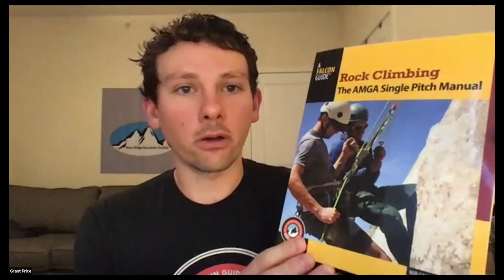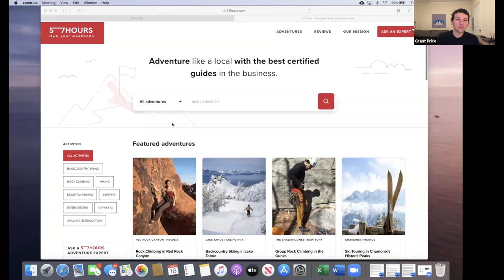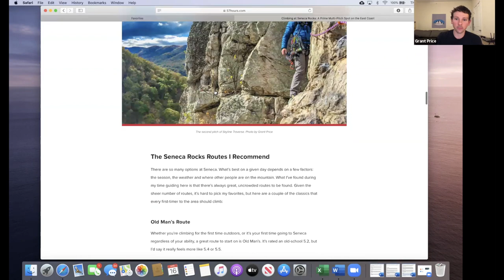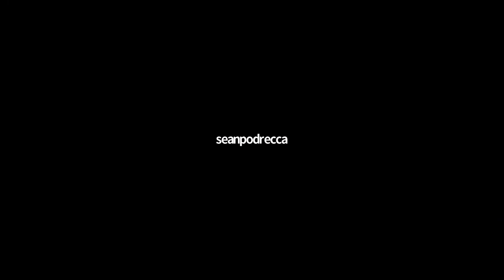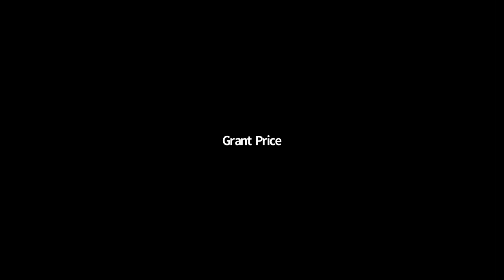Ask a Guide Webinar #2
Blue Ridge Mountain Guide's team members Grant Price, Casey Dietrich, and Mark Vanover answer questions on climbing and guiding from the audience and demo tech systems.